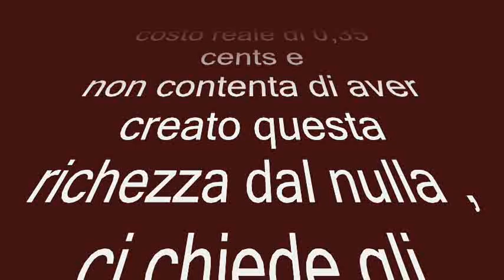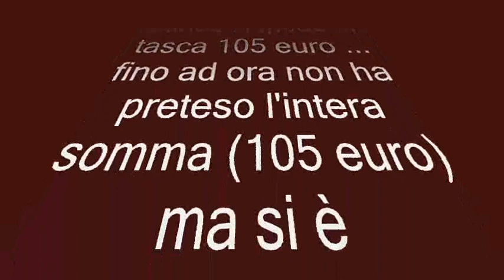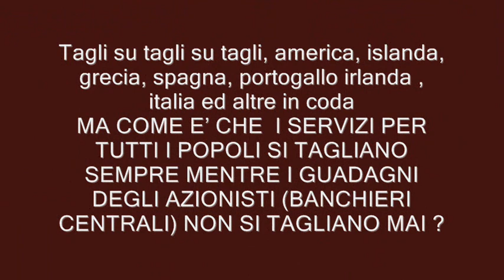il debito pubblico NON ESISTE !... scopri la "truffa" della crisi economica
è tutto creato ad arte per ridurci in schiavitù. debito pubblico e aiuti dell'europa... tutto finto ! ci vendono pezzi di carta e ci chiedono gli interessi sopra... sveglia!